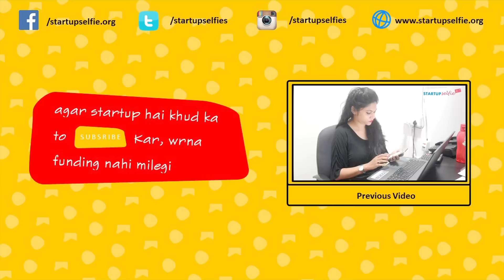When a 17 year old raises funding capture by Startup selfie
Meet Sahil Arora, he 17-year-old entrepreneur who founded Vuzella Group, is a true innovator who has created multiple groundbreaking technology products and solutions, from an iris scan to authenticate users to real life holographic images, literally in mid-air. Nothing seems to be too complicated for Arora to build, he can make almost anything & everything you tell him to make. Sahil Arora is a student of Pathways School in Gurgaon, he sketched the designs of his first ever project in the library of the school, he says. The journey of entrepreneurship which started just 6 months back has been fruitful for Arora when he finally approached investors and received a funding close to $500K, recently.
 One Internet invited Sahil Arora is association with BW Disrupt & Startup Delhi